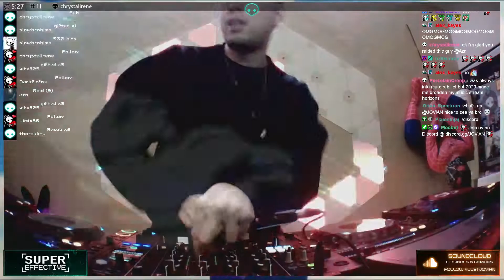WINSDAY :D ~ Part 2 [Ep.1237]